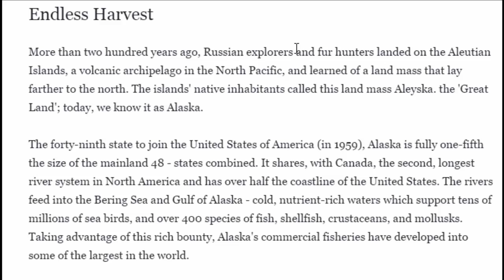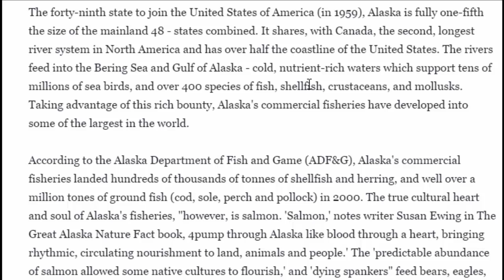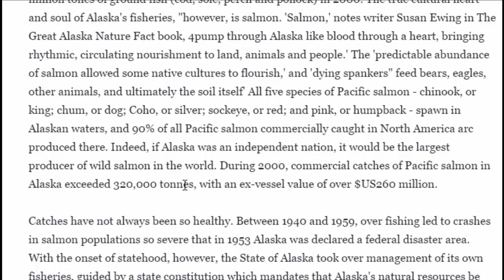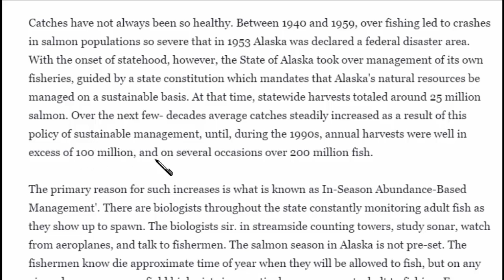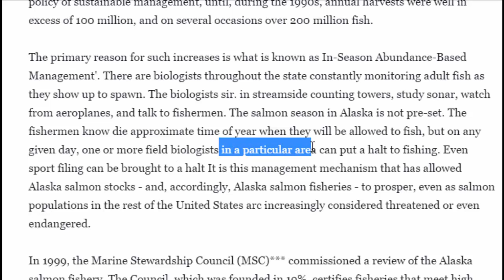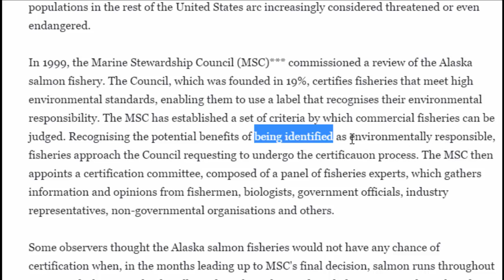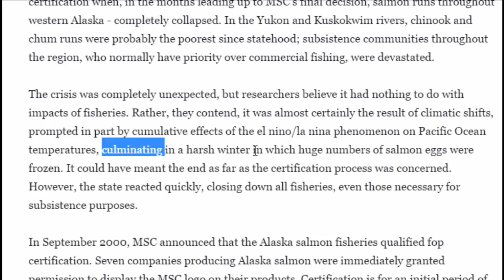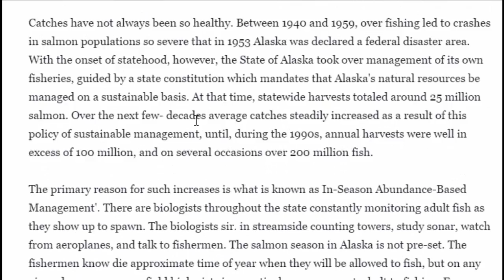IELTS READING 6.5: Natural Resources: Endless Haverst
- Natural Resources: Endless Haverst là bài đọc dịch level 6.5 để cải thiện kỹ năng Reading trong IELTS. Bài đọc có nhiều thông tin có thể vận dụng vào các chủ đề nông nghiệp, chính phủ và tài nguyên thiên nhiên, môi trường.